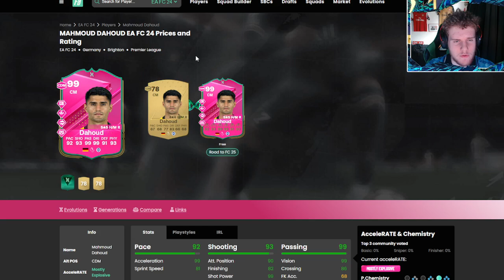"EA Released a 99 Rated Evolution!"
📲 ALL SOCIALS